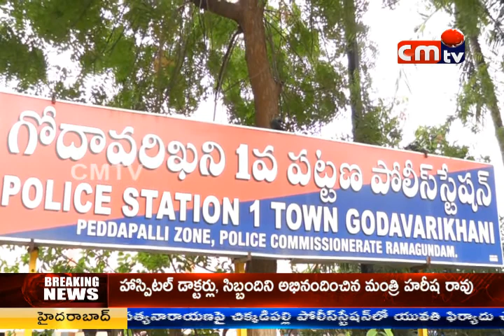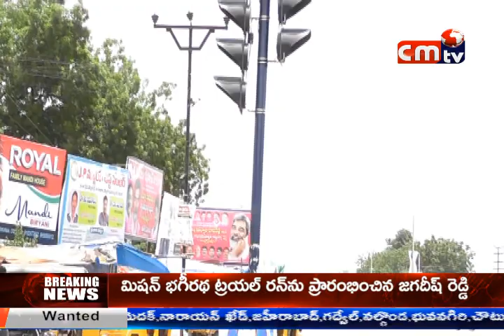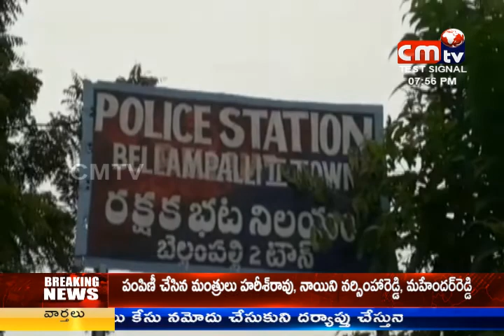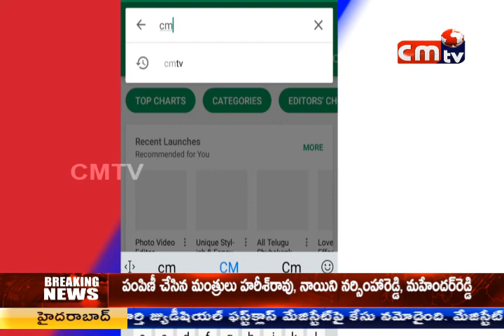CMTV (CoalMine TeleVisions) NEWS AT 8PM 4/08/2018